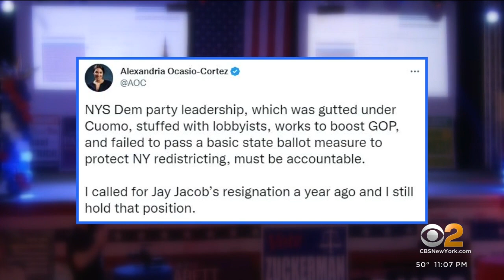New York Democrats face criticism from within own party after losses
New York voters made history as Kathy Hochul becomes the first woman to be elected governor of the state, but Democrats didn't hold firm in all races while Republicans flipped four House seats. CBS2's Tim McNicholas has more on the impact of these contests and what may lie ahead.